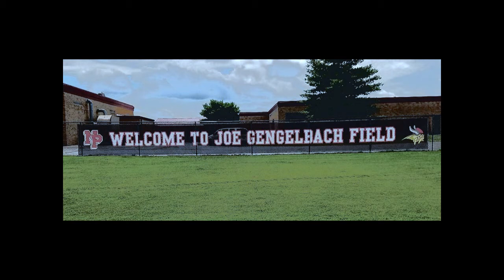South Spencer v North Posey 2017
Opening night for North Posey @ Joe Gengelbach Field: North Posey opens with victory over the Rebel in the PAC, New Look! New Coach Great crowd! Thank for the support